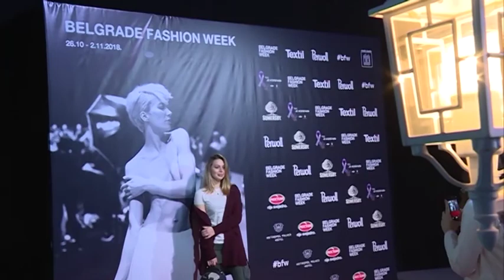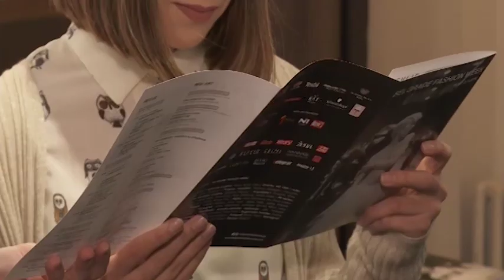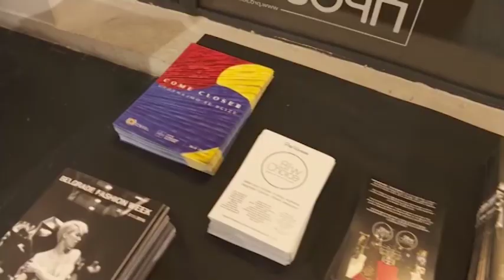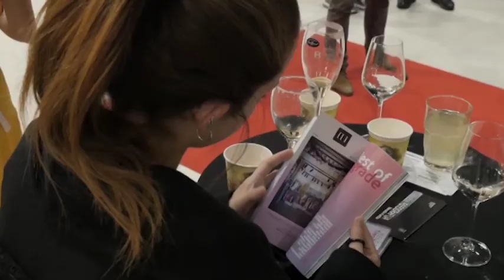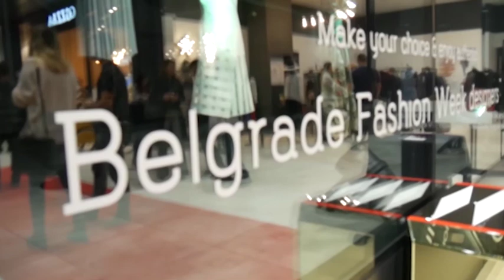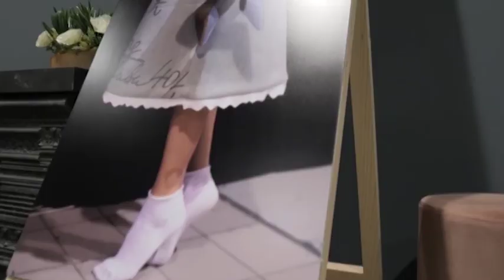Belgrade Fashion Week 2018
BFW AWARDS NIGHT